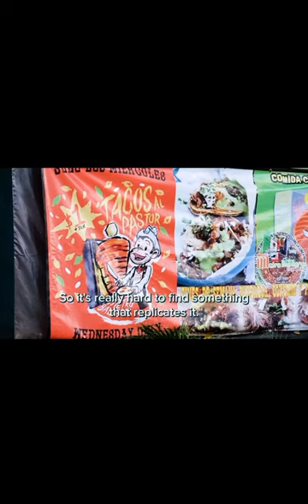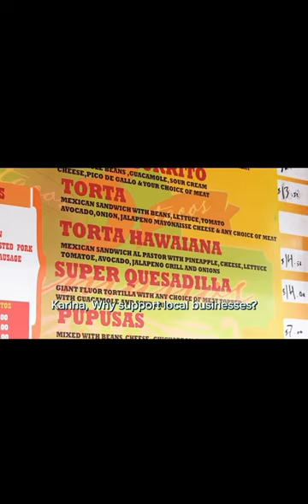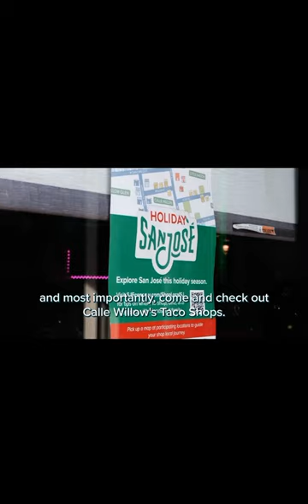Debacle 7 Trailer: Karina Dominguez Calle Willow Taco Walk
Here is a short video of our exciting collaboration project “Calle Willow Taco Walk” with the City of San Jose Office of Economic Development and Social Affairs (@sjeconomy). This project is part of the Holiday San Jose Shop Local Campaign. Supporting small businesses is important…supporting small businesses supports local families, local communities, and is a huge investment into the overall betterment of the city.

Huge shoutout of thanks and gratitude for Karina and the San Jose Office of Economic Development for entrusting me to host their Calle Willow Taco Walk. Episode to follow soon!

We only had time to stop at 3 Calle Willow spots, Metro Balderas (@metro_balderas_taqueria_1999), El Camaron de Sinaloa (@sjcamaron), and Los 3 Hermanos (@3hermanosmexicangrill) … please stop by and check them out. From the bomb ass Suadero, Tinga, and Chicharon at Metro Balderas to the Gobernadores de Camaron at Camaron Sinaloa, to the Asada and Al Pastor at 3 Hermanos, you will not be disappointed!

Don’t forget to follow them and us on Instagram @thetacodebacle

Stop by, post a pic, and tag us when you visit! Love y’all, have a great weekend! May it be full of laughs, joy, love, and Tacos…which is pretty much all the best things in the world!